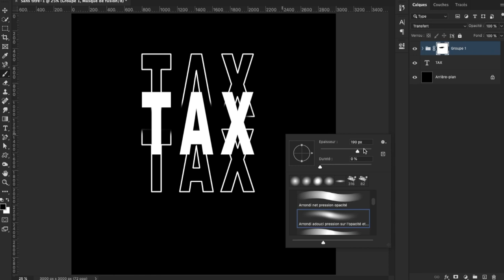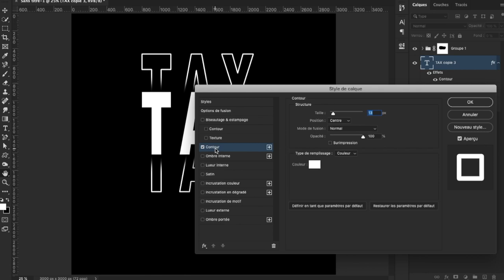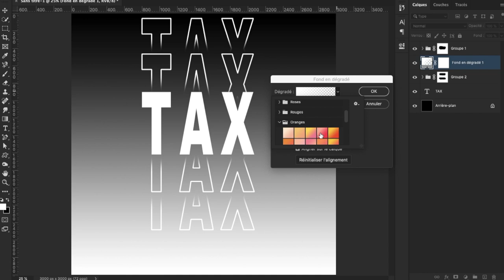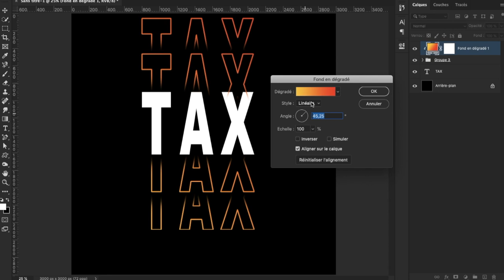Photoshop Tutorial | Typography in Photoshop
THANK YOU FOR WATCHINF THIS VIDEO❤️🤩